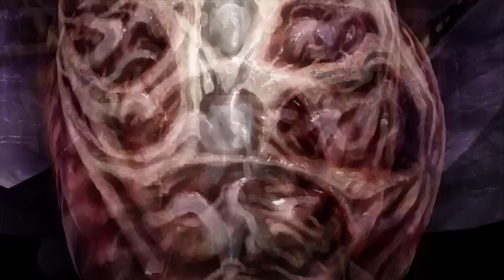Let's Play: Warhammer 40k Dawn of War II Episode 27